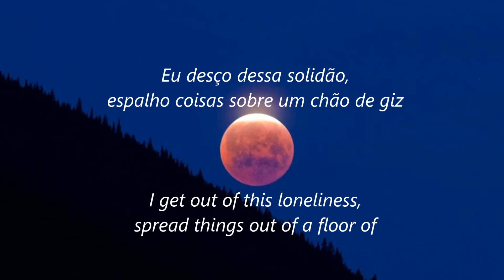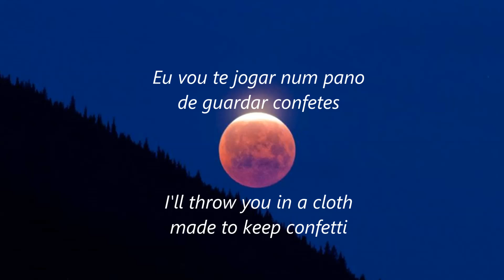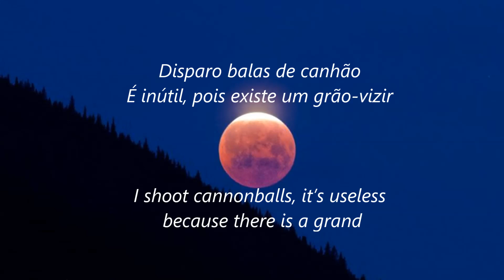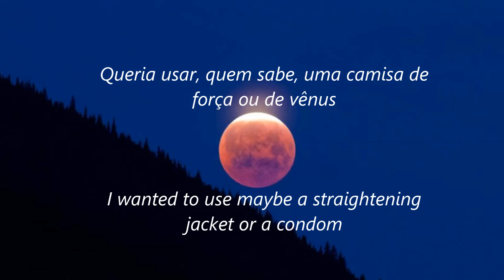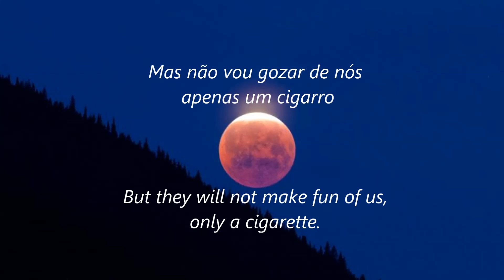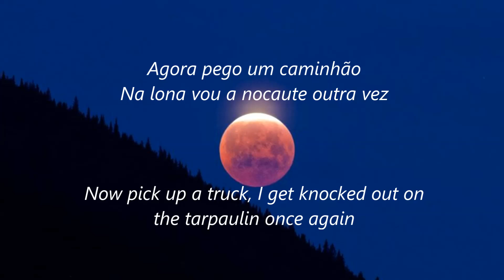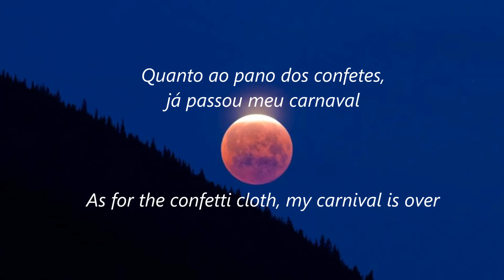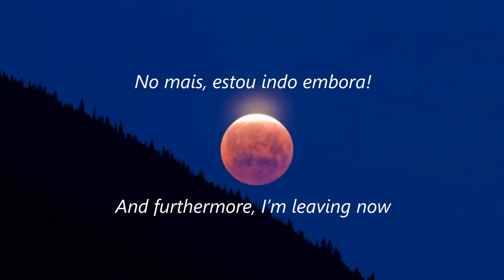Zé Ramalho - Chão de Giz (Portuguese & English)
Zé Ramalho compôs essa letra poética e repleta de metáforas para lidar com um relacionamento frustrado com uma mulher casada e mais velha. Dizem que essa relação durou um bom tempo e que a amada era esposa de um homem influente da sociedade de João Pessoa, cidade em que o cantor viveu durante sua juventude.

As Metáforas da Letra:

Eu desço dessa solidão, espalho coisas sobre um chão de giz
Há meros devaneios tolos a me torturar

Nesse primeiro verso fica evidente que o jovem sofre com as lembranças de seu envolvimento com a mulher pela qual ele está apaixonado. Ele se sente angustiado e torturado por não conseguir parar de pensar nela.

Fotografias recortadas em jornais de folhas amiúde

Já que a mulher amada era casada com um homem da alta sociedade, saíam várias fotos dela nos jornais. E, como se já não bastasse ficar lembrando dela, ele se torturava ao ficar olhando as fotografias inúmeras vezes (é isso que quer dizer amiúde: repetidas vezes). É bem provável que ele sofresse dobrado, pois ela deveria estar acompanhada do marido nas fotos.

Eu vou te jogar num pano de guardar confetes

Pano de guardar confetes são balaios ou sacos típicos das costureiras do Nordeste, nos quais elas guardam os retalhos e restos de panos. Aqui, o jovem apaixonado, diante a tanto sofrimento, decide jogar as fotos, as lembranças e o sentimento dele no saco para, assim, esquecê-la de vez. Há a repetição da frase para enfatizar a decisão de esquecer.

Disparo balas de canhão
É inútil, pois existe um grão-vizir

O garoto tenta convencer a amada a ficar com ele e se dispõe a tentar de tudo para estarem juntos, mas percebe o quão inútil é, pois está disputando o coração dela com um “grão-vizir”.

O poeta se vê em uma batalha em que tem que disputar o amor da amada, mas sabe que será difícil competir com um esposo influente, poderoso e da alta classe social.

Há tantas violetas velhas sem um colibri

Essa metáfora faz referência aos dois: a mulher amada é a “violeta velha”, enquanto o cantor é o “colibri”, que é um gênero de beija-flor, alguém mais jovem e delicado.

Ele revela que há muitas mulheres mais velhas que desejam ter alguém mais novo do que elas, que as desejem e as amem. Entretanto, ela não dá valor para o sentimento e para o desejo do jovem, que quer ficar com ela para viverem um “felizes para sempre”.

Queria usar, quem sabe, uma camisa de força ou de vênus

Essa frase indica o conflito de sentimentos entre a razão e a emoção. Ele deseja usar uma “camisa de forças” para se afastar dela, para impedi-lo de se entregar a essa paixão enlouquecedora, mas, ao mesmo tempo, deseja usar uma “camisa de vênus”, que se refere ao preservativo, ao ato sexual.

Mas não vou gozar de nós apenas um cigarro
Nem vou lhe beijar gastando assim o meu batom

A palavra “gozar” nesse contexto significa que o jovem decide não se envolver mais com a mulher, nem emocional e nem, principalmente, fisicamente. Ele percebe que ela não está envolvida tanto quanto ele, porque ela se interessa apenas pelo carnal.

A metáfora do tempo de um cigarro significa que ele não quer ficar com a mulher apenas pelo curto espaço de tempo de um gozo, ou seja, pelo tempo de uma tragada.

Agora pego um caminhão
Na lona vou a nocaute outra vez
Pra sempre fui acorrentado no seu calcanhar

A partir desse verso, o poeta afirma que irá se afastar, seguir outro caminho. Enfim ele percebeu que estava muito dependente e preso ao que sentia pela amada, enquanto ela não sentia o mesmo. De tanto tentar, em vão, ficar ao lado dela, se vê vencido, sem esperanças e sem forças para lutar pelo amor não correspondido.

Meus vinte anos de boy, that’s over, baby!
Freud explica

Aqui há uma referência ao pai da psicanálise, Freud, médico que se dedicou a estudar a fundo a Teoria da Sexualidade e os instintos sexuais, além de vários outros assuntos relacionados a essa temática.

A escolha da palavra “boy” remete à puberdade do “colibri”, ou seja, dele próprio. A juventude, a descoberta e as irresponsabilidade acabaram e agora ele está mais maduro e consciente de suas escolhas.

Não vou me sujar fumando apenas um cigarro

A referência ao cigarro mais uma vez retoma a ideia de que ele não irá se envolver mais com a mulher, pois não vale a pena para ele, uma vez que ela quer apenas o carnal, enquanto o jovem deseja mais do que apenas sexo, e não somente uma vez, mas várias, para sempre.

Quanto ao pano dos confetes, já passou meu carnaval
E isso explica porque o sexo é assunto popular

Essa frase indica que ele já passou pela fase “profana”, que visa apenas o carnal e o prazer, guardando esse sentimento também no saco, no passado.

No mais, estou indo embora!

No último verso, o jovem se despede desse amor, que lhe causou tanta dor, a fim de se preservar e de esquecê-la de uma vez por todas.